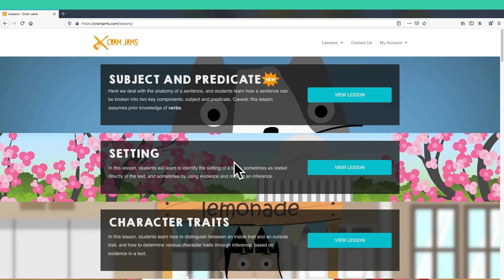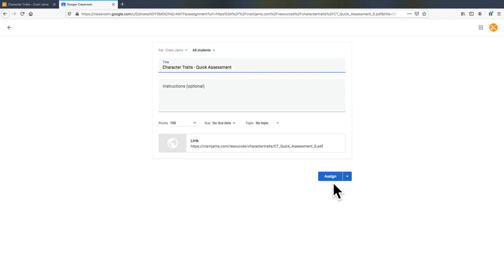Using Cram Jams with Google Classroom - Part 1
Watch this video to see how easy it is to share content from Cram Jams to Google Classroom.